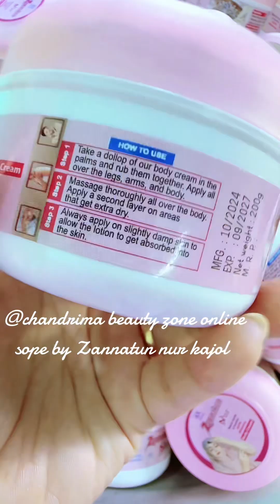স্কিনের জন্য সকল প্রকার বেস্ট প্রডাক্ট পেতে যোগাযোগ করুন 01729505400 ওয়াটচাপ+ ইমু